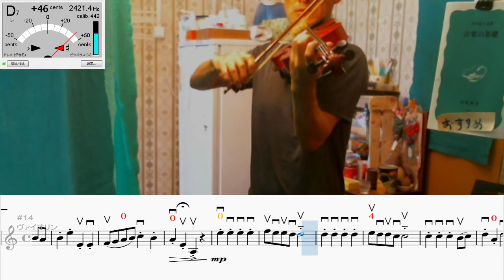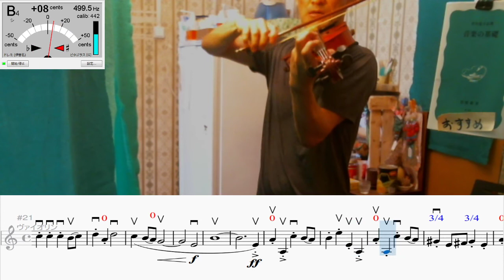ヴァイオリン練習 - 風の谷のナウシカ(10回目) 玉蟲との交流（レクイエムから）